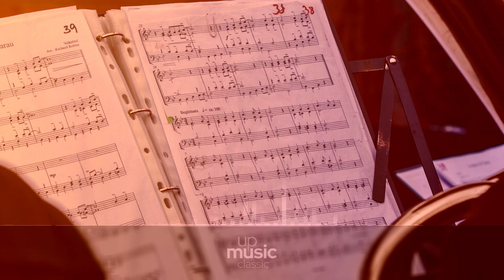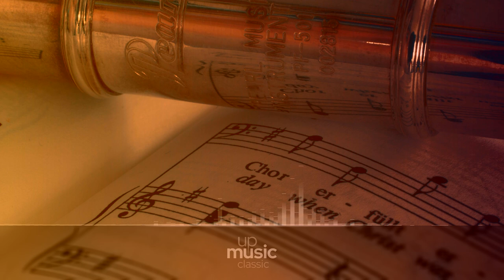Wind Quintet, Op. 79, by Soni Ventorum Wind Quintet ∙ upmusic ∙ classic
Klughardt Wind Quintet, Op. 79

Wind Quintet, Op. 79, or Holzbläserquintett, Op. 79 is a piece for flute, oboe, clarinet (B♭), horn (F) and bassoon composed around 1898 by August Klughardt. It was first published in 1901 in Bayreuth by C. Geisel. Its average performance time is between 20 and 23 minutes.

Composer: August Klughardt
Form: Quintet
Instrument: Wind Ensemble
Period: Romantic